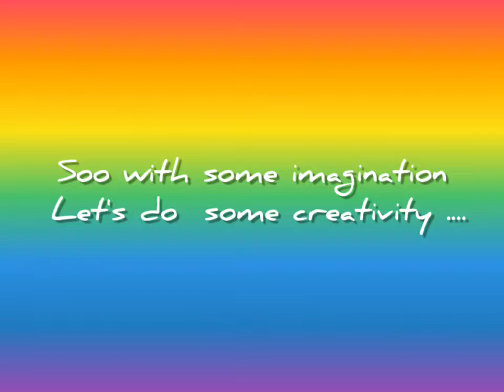Rainbow waterfall/ waterfall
Hi I am priyanka,
  Plz need more and more support to grow my channel.
  This is about imagination . With fav music..
Song by:hawayein(Arjit sing)

Thanku.